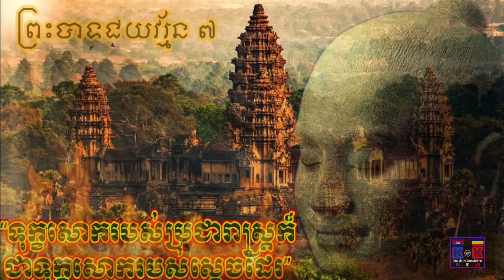K&K NEWS | អង្គការជាតិនិងអន្តរជាតិជំរុញលោក ហ៊ុន សែន ស្តាប្រជាធិបតេយ្យសិទ្ធិមនុស្សបើមិនចង់រងទ័ណ្ឌកម្ម